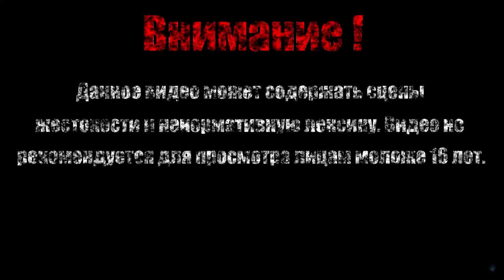В ГОРЫ【Shadow Warrior】#18